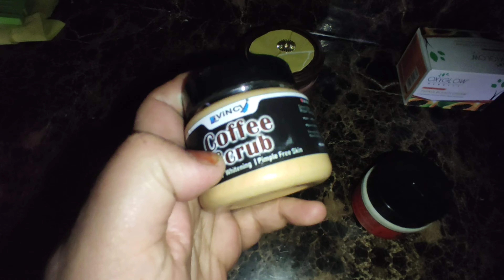EID ke liye face glowing face pack banaya @Siblingvlogs1991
EID ke liye face glowing face pack banaya ‎@KidsZoneKashmir2023